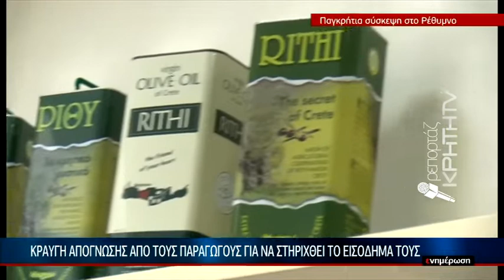"Η ισχύς εν τη ενώσει" για την προώθηση του κρητικού ελαιολάδου